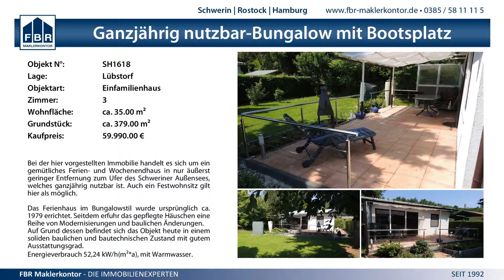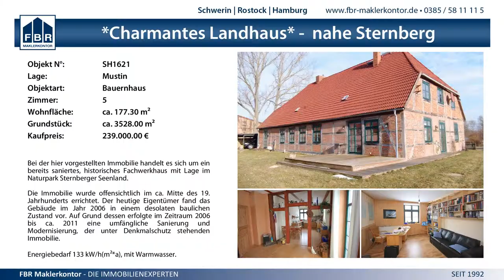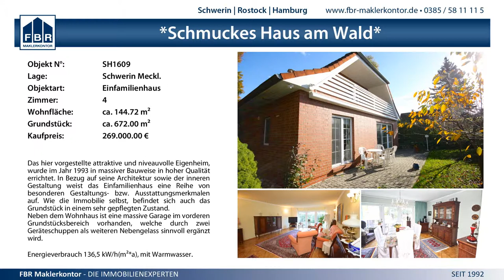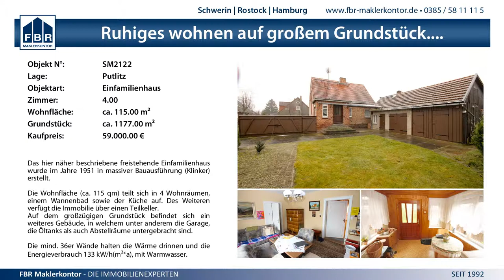3:2 Schweriner SC vs. Allianz MTV Stuttgart - 15.11.2014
1. Bundesliga Frauen - 3:2 (18:25, 17:25, 25:18, 25:22, 15:12) Schweriner SC vs. Allianz MTV Stuttgart - 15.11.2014